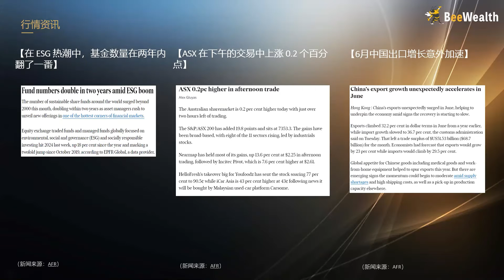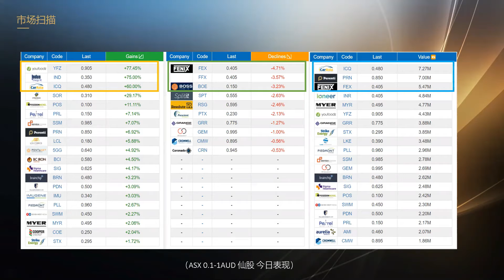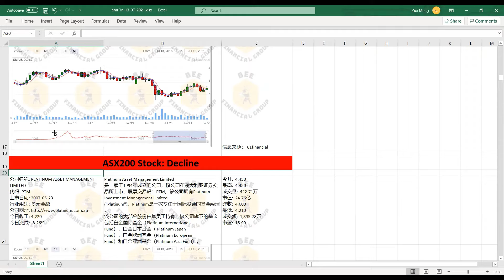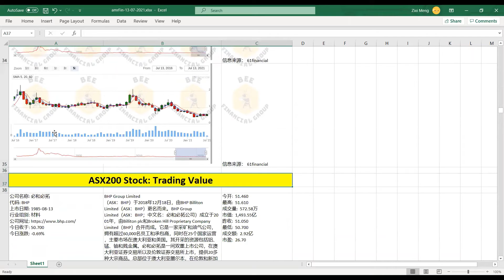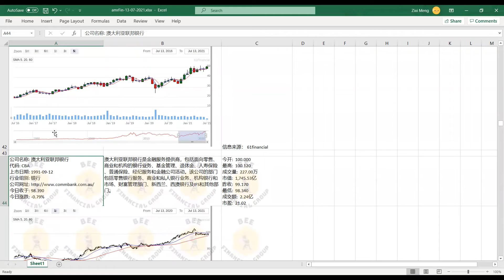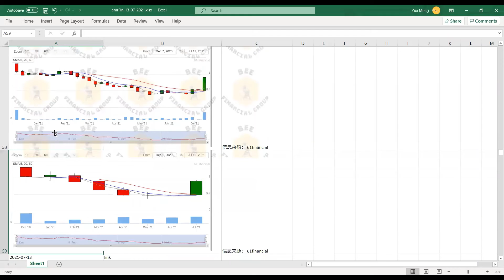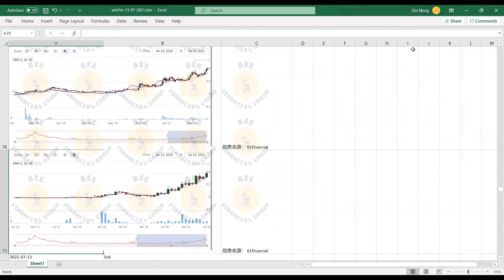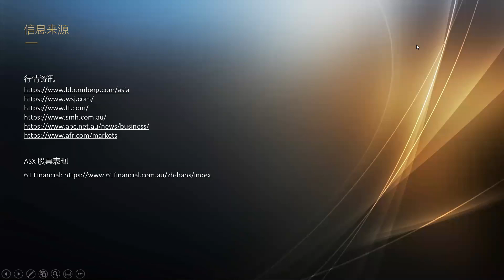蜜蜂财富要闻 澳股盘后 美股盘前 13072021